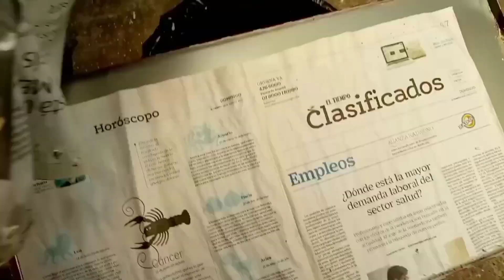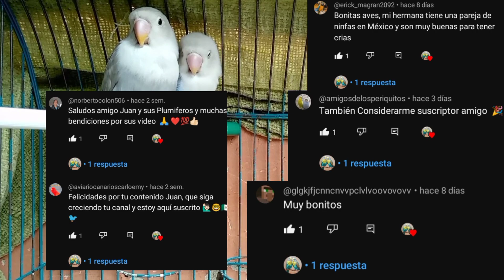LIMPIANDO LA JAULA DE MIS AGAPORNIS 🦜[sorpresa al final del vídeo]🙏👍🦜